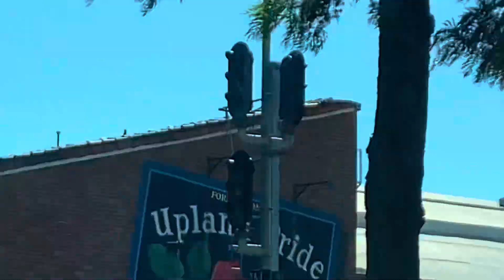Omnitrans Foothill Transit Amtrak @ Metrolink Trains At upland Claremont And San Clemente 10/8/23